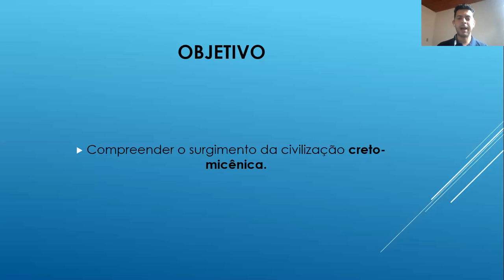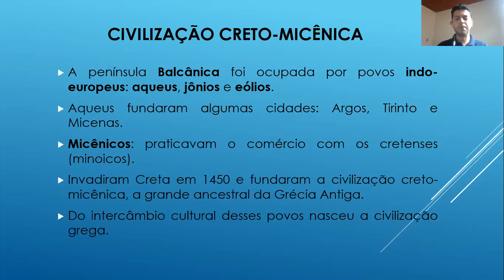6ANO - História - Profº Deiver - Explicação sobre Grécia Antiga-Mód3 Cap.8 pág.:276 - Aula em 17/8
6ANO - História - Profº Deiver - Explicação sobre Grécia Antiga-Mód3 Cap.8  pág.:276 - Aula em 17/8